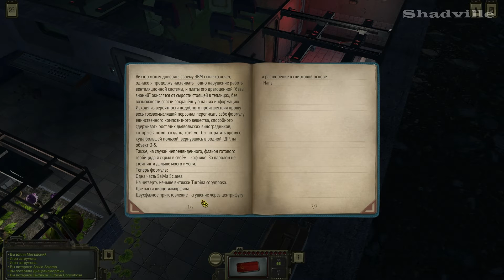ATOM RPG Прохождение #28: Биолаборатория и Гербицид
Прохождение игры ATOM RPG: Post-apocalyptic indie game (2018)

В новой серии мы продолжим исследовать бункер в Ущелье бед и попадем в крыло биолаборатории, где добудем два вида гербицида.